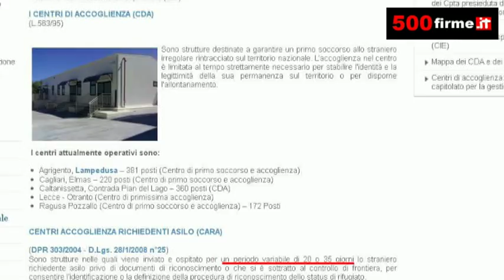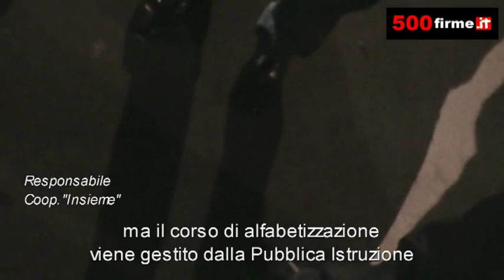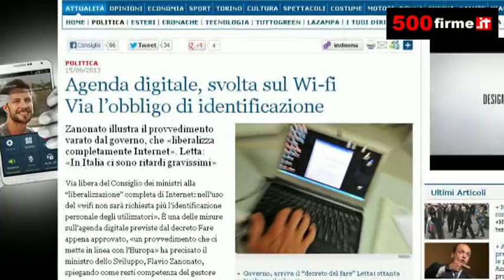Ecco perchè protestano gli immigrati del centro di accoglienza